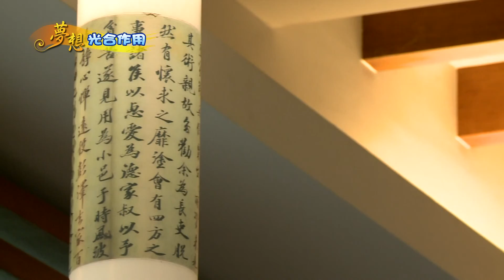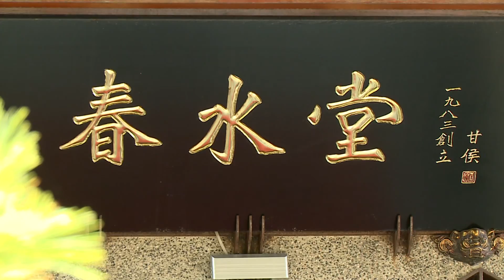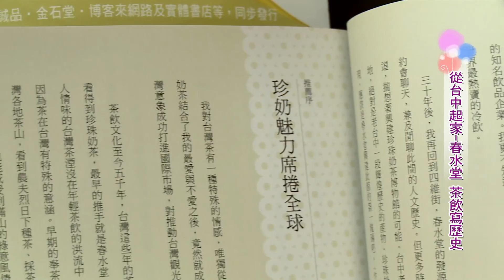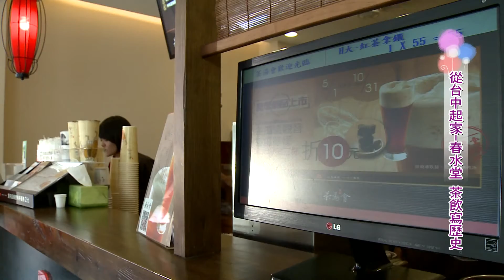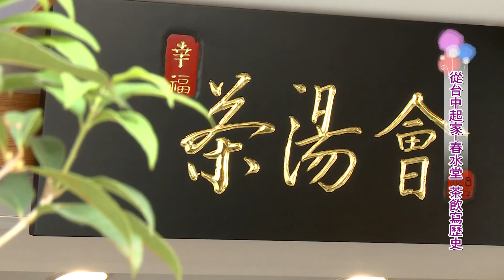《夢想光合作用》從臺中起家-春水堂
在全國已經有36間店的春水堂，2013年成立正好滿30 年。台灣現在滿街都有的手搖茶，以及紅到歐美的珍 珠奶茶，都是因為春水堂當初的發明與推動，而有如 今火熱的榮景。春水堂，是一家十足從台中起家的人 文茶館。談春水堂,不能不介紹它在飲茶歷史上帶來的 變革。這不只是它創店的緣起，更改變人類喝茶的習 慣。但是您知道,手搖茶--冷冷的喝,加糖來喝,這跟傳統 飲茶大不同的喝茶方式,是怎麼來的嗎??春水堂創辦人, 劉漢介告訴您,春水堂創辦的緣起與發展的過程.

==本節目下載行動通訊軟體APP-哈TV,也可以收看===